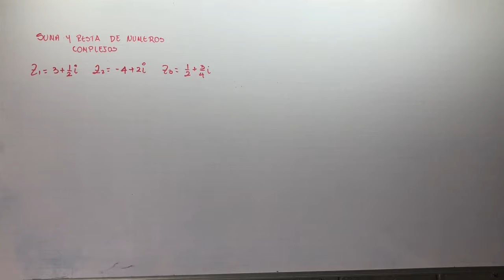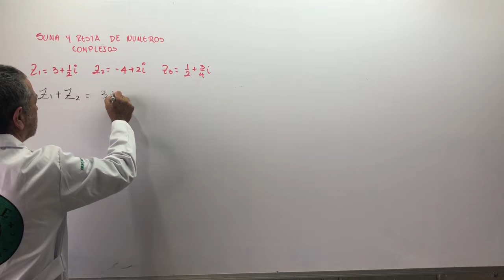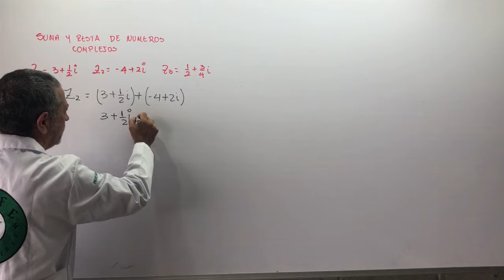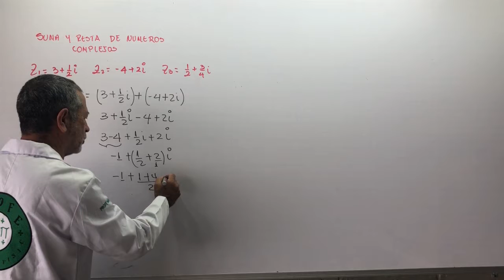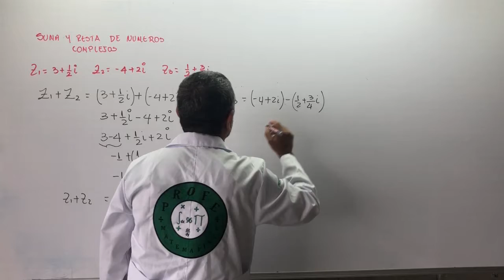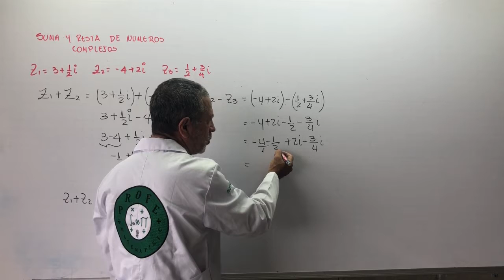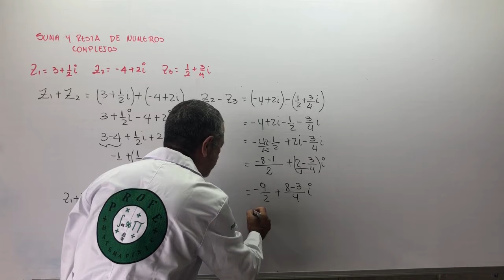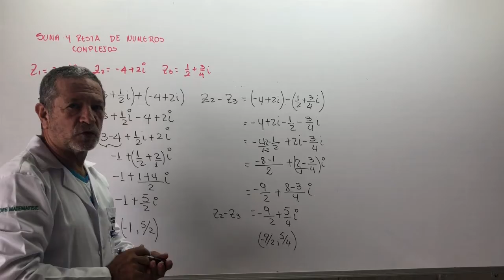NUMEROS COMPLEJOS SUMA Y RESTA